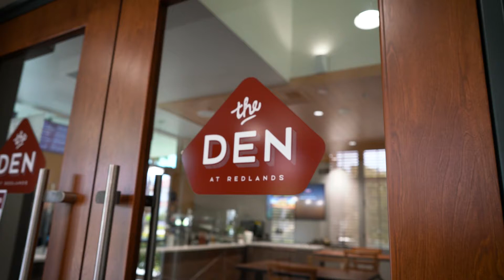Welcome President Krista Newkirk: Day 4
| During her first week, we found President Krista Newkirk in The Den, chatting with Collin O'Connor ‘22 and Joe Quinones ‘24. She says, “I plan to visit the gathering places and shared spaces across our campuses often, and I hope you will always come over and say ‘hello.’”